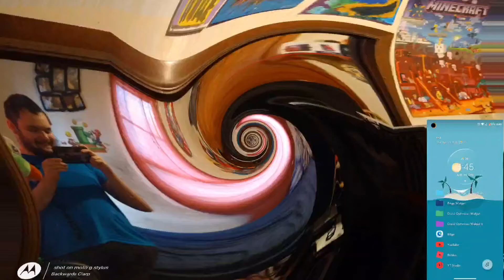Mario & Luigi Partners in Time 100% Walkthrough Reversed Part 9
MarioAndLuigiPartnersInTime Kamek and Yoshi's Mountain.